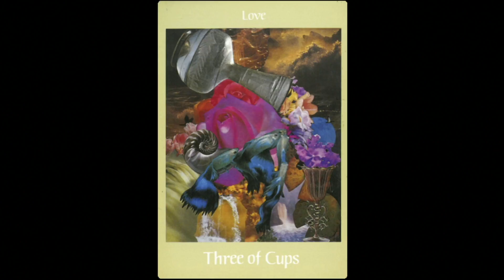釨湮塔羅解 ep358c - 「互動塔羅」之「我的抑鬱指數有幾高？」 - 20180908c